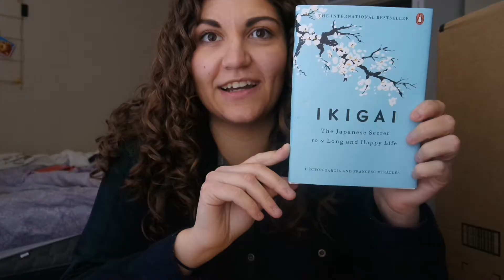HOW TO RESET YOUR LIFE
This video was inspired by Lavendaire's "Reset Routine" video from a few months ago.

I take you through my day as I try my best to recenter myself, via clearing my mind and my apartment.